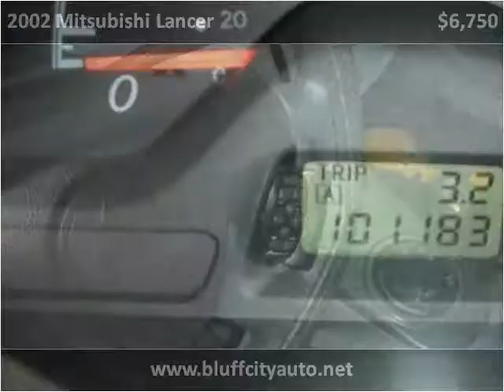2002 Mitsubishi Lancer Used Cars Memphis TN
This 2002 Mitsubishi Lancer is available from Bluff City Auto.